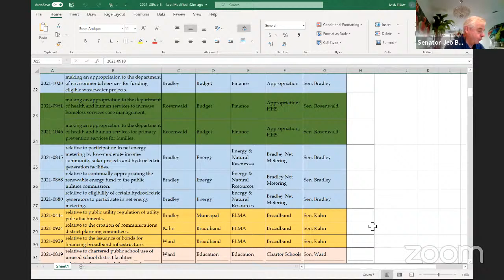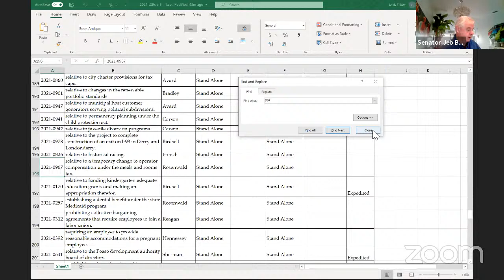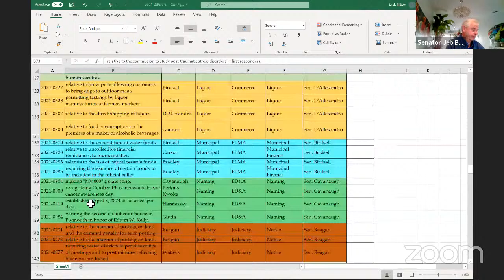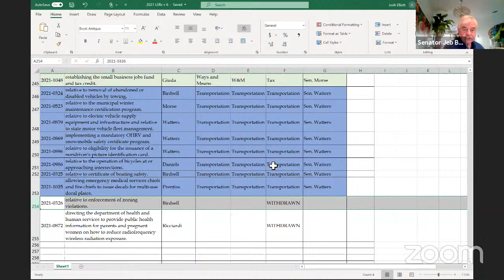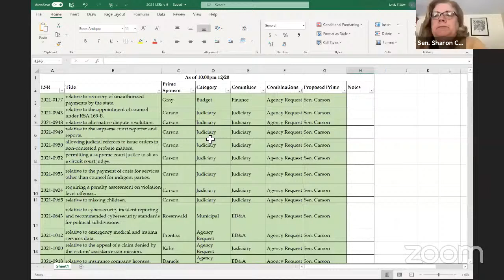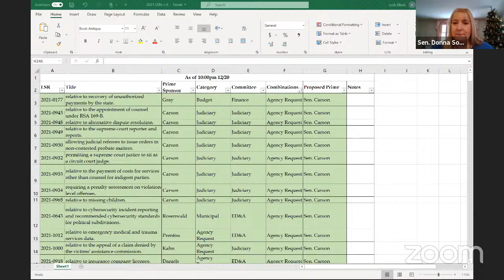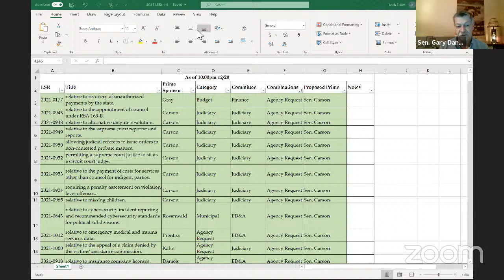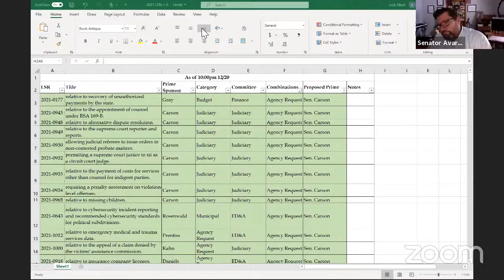Senate Rules and Enrolled Bills